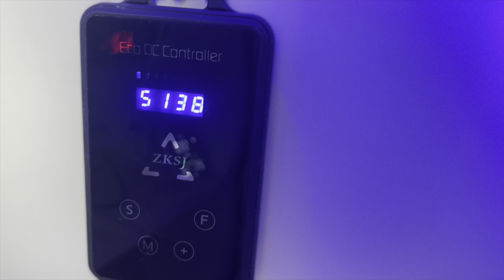Comment faire exploser l'aiptasia ?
Bonjour, Dans cette vidéo, je vous présente la façon dont j'élimine l'anémone nuisible aiptasia de mon aquarium. J'utilise de l'hydroxyde de calcium au lieu d'autres produits disponibles dans le commerce.

TIMESTAMPS
0:00 Intro
0:07 Générique
0:14 Aiptasia c'est quoi?
0:24 Préparation
1:24 Injection
1:40 Préparation d'eau
2:10 Fin

Cette chaîne est consacrée aux aquariums récifaux et aux découvertes que je fais dans ce hobby. Je vous present des sujets comme les coraux, les poissons, l'éclairage, le bricolage, etc.

Recevez des mises à jour ou contactez-moi sur nos profils de médias sociaux !